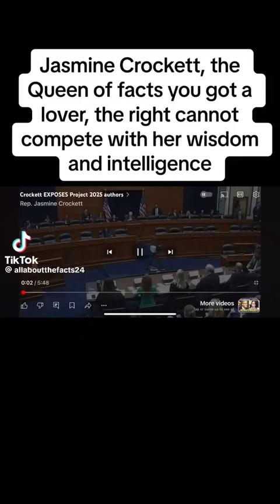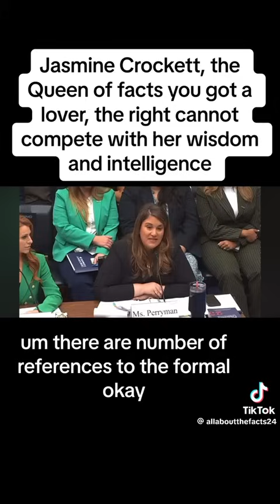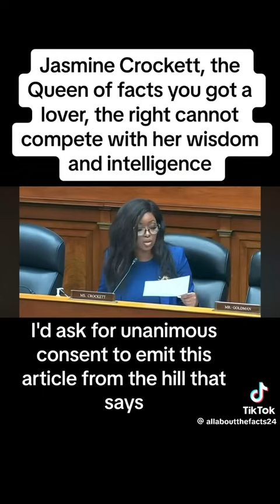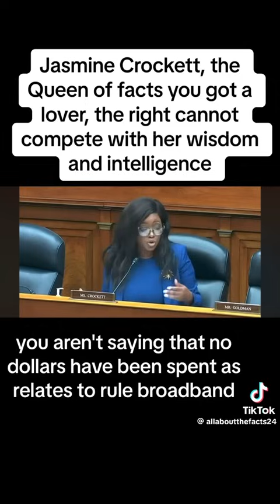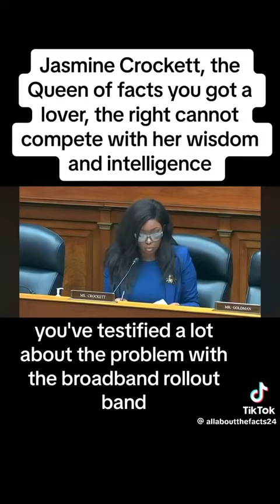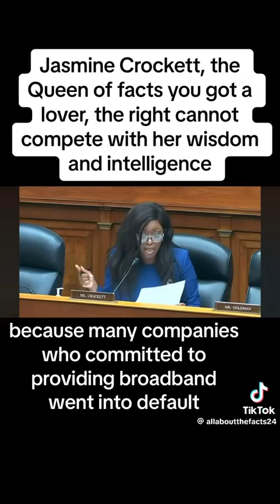Jasmine Crockett just went off with facts Post Debate about Trump, Project 25 and GOP Fiction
In this fiery post-debate commentary, Rep. Jasmine Crockett delivers a powerful critique of GOP policies, Donald Trump's Project 2025, and the hearing she deems a waste of taxpayer dollars. Crockett doesn't hold back as she highlights facts on global inflation, rural broadband access in Texas, and the ongoing attacks on Diversity, Equity, and Inclusion (DEI) by the GOP. She calls out the political maneuvering behind Project 2025 and debunks myths about the Biden administration’s handling of inflation, all while standing firm on the importance of equity in leadership.

Crockett drives home the need for real solutions and challenges Republicans to stop fearing qualified Black women. Watch as she reclaims her time and lays down the facts with precision and passion!

Chapter Marks
0:00 - Opening Critique: Waste of Taxpayer Dollars
0:29 - Project 2025: Trump’s Connection Revealed
1:34 - Global Inflation: Setting the Record Straight
3:04 - Texas Broadband: Challenging Testimony
4:40 - DEI and Republican Fear: The Real Issue

Rep. Jasmine Crockett (D-TX) accused House Oversight Committee Chair James Comer (R-KY) of "waste, fraud and abuse" after he scheduled a hearing to allegedly counter former President Donald Trump's poor debate performance against Vice President Kamala Harris.

"You know what, this hearing is actually the best example of what waste, fraud, and abuse looks like," Crockett said Thursday, "because the only reason we're having this hearing is because somebody got their feelings hurt in a debate, and I don't understand why we're wasting taxpayer dollars."

"Next time, tell your big boy to show up and be ready to handle the woman in the room who hopefully will become the next president of the United States," she continued.

Crockett went on to question witness Skye Perryman, CEO of Democracy Forward, about Trump's connection to a controversial conservative plan to reshape the government.

"Is Trump's name ever mentioned in Project 2025, yes or no?" the lawmaker asked.

"Within the document itself, there are a number of references to the former administration," Perryman replied.

"Well, if I told you that his name is mentioned approximately 312 times, would you have any reason to dispute that?" Crockett said.

"I don't have any reason to," Perryman agreed.

For his part, Trump has disavowed any connection to Project 2025 after polls showed it was unpopular.